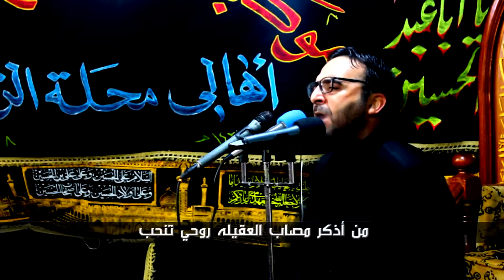آيــزينب ملا أحمد الباوي HD ليلة 25 محرم 1437هـ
المخرج حسين رشيد شريف مدير مؤسسة شروق الامل